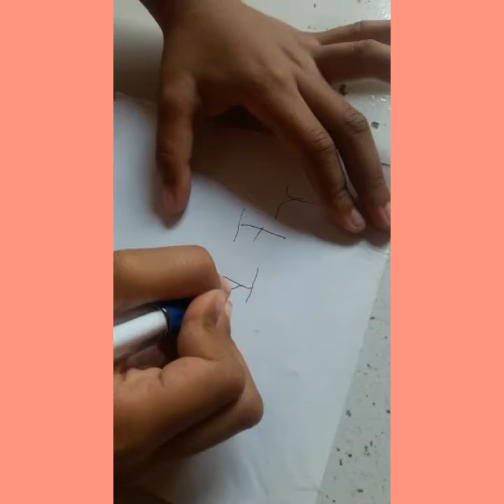belajar mandarin menulis guratan aksara 人,上,下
PJJ MANDARIN TK Santo Markus2